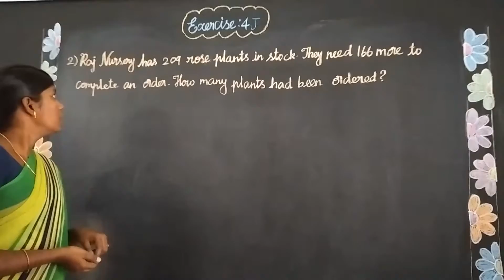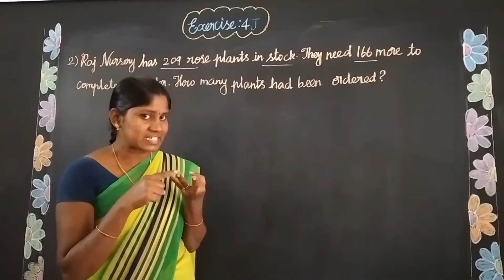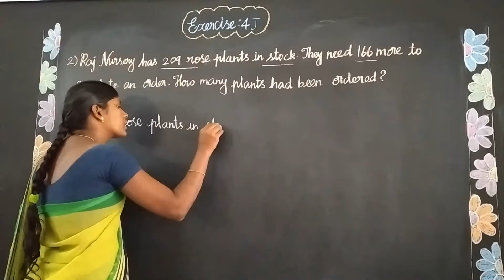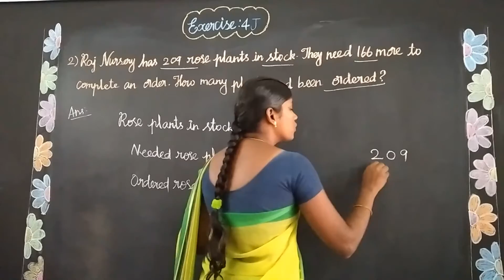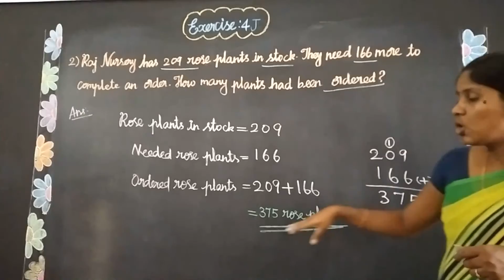EX 4J ( 2 ) Oxford Class 5 Mathematics